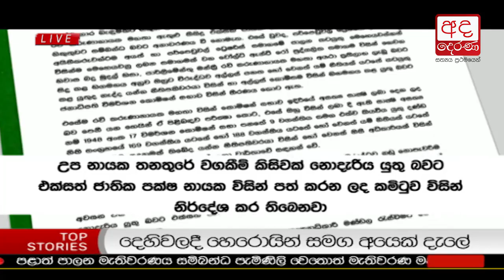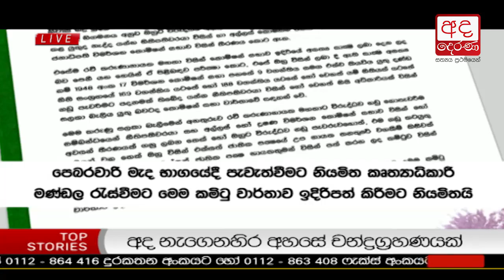Ada Derana Lunch Time News Bulletin 12.30 pm - 2018.01.31